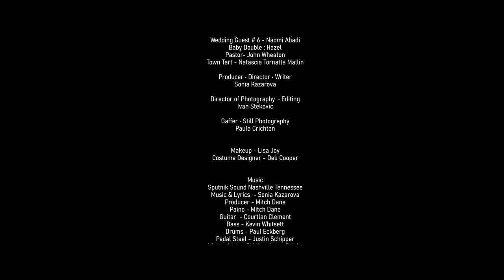Magnolia Trees (Official Music Video)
Magnolia trees is Sonia's second solo offering and the continuation of the story begun by Desperado Debutante. This soaring bittersweet memory of a great love shattered reveals the beginning of this Country Opera.  When Sonia wrote the song she was speaking from the heart about her own experience in love and betrayal.  This kind of gratitude for the good comes through in the passionate telling through song.

Magnolia Trees (Official Lyrics)
By Sonia Kazarova

Thank you for running to me
And for magnolia trees
For honey bees
For the sting

For seeing me
All in green

You were talking and walking circles
around me
For the real thing
When pick me up
For never giving up

For seeing me
All in green

For honey bees
For the sting

For Magnolia trees
in the rain
Honey bees
For the Sting

For how Woke up and stole that car to get to you
For the songs that you sang
For the train
Counting summer days
melting into you
For shading me
For breaking me
Kitchen floor howling me

For honey bees
For the sting

For seeing me
All in green

For magnolia trees
In the rain
Honeybees
For the sting